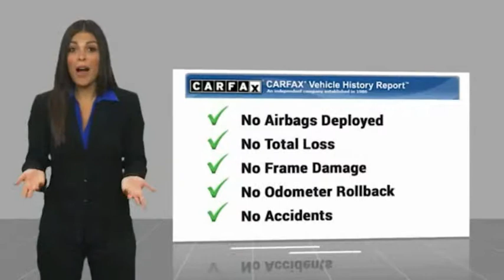2016 KIA FORTE LX Burlington WA B9950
2016 KIA FORTE LX LX

Sims Honda
1615 S. Goldenrod Road

Only 8.5% Sales Tax!!! Priced below KBB Fair Purchase Price! Recent Arrival! CARFAX One-Owner. Clean CARFAX. Silky Silver 26/39 City/Highway MPG